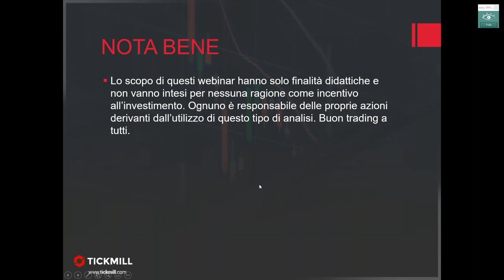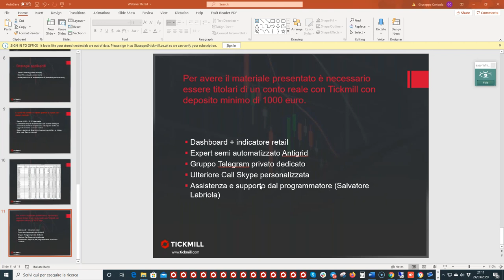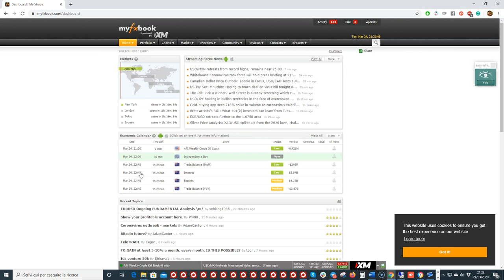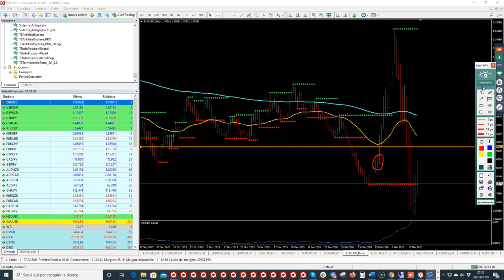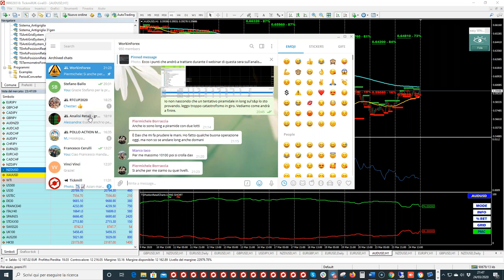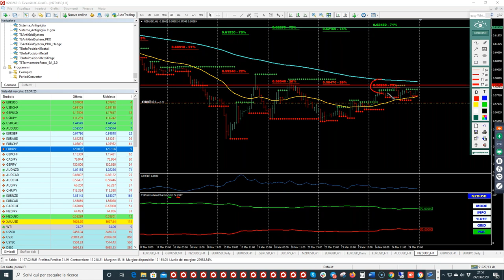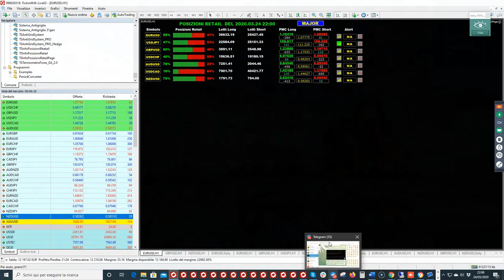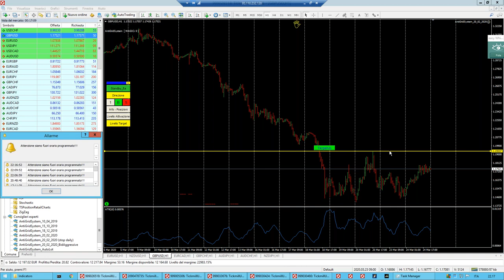Analisi Forex Attraverso Il Posizionamento Dei Trader Retail (24.3.20)